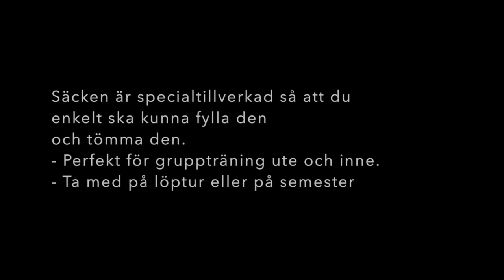Moveoosäck- trailer!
Nu släpper vi nyheten!
Ett av mina favoritredskap är sandsäcken. Ett problem har vart att jag behöver ta med flera säckar med olika vikter vilket blir tungt att släpa omkring på. Efter massor av tester har jag nu vidareutvecklat sandsäcken till att bli ett fantastiskt smidigt redskap som jag lätt kan ta med på träningsresor och när jag ska träna olika lag och företagsgrupper. Allt jag, och deltagarna, behöver att göra är att fylla säckarna med lämplig mängd sand innan träningen. Genom den stora öppningen tar det bara ett par sekunder. När den är fylld sluter man den med ett dubbelt kardborrsystem och sen är det bara att ge järnet.

Nästa leverans kommer i mitten av Augusti-18. Det kommer ett begränsat antal säckar och många idrottslag "hänger" på låset för att köpa så boka dina säckar i tid om du är intresserad.

Övningar kommer du att finna på vårt instagramkonto. Vill du ha hjälp med programupplägg kommer det att finnas på min träningskanal i appen Twiik  i slutet av augusti.
Säcken kostar 350kr inklusive moms, exklusive leveranskostnad.
För föreningar och vid köp av större mängder, kontakta oss för offert.

Innan all hemsideinformation är klar kan du boka upp säckar nu, och bestämma dig för köpet när du får information om att de har kommit.